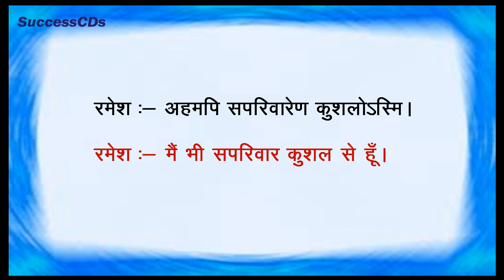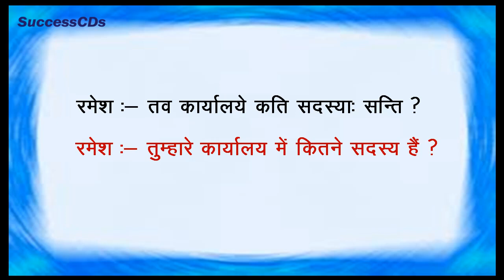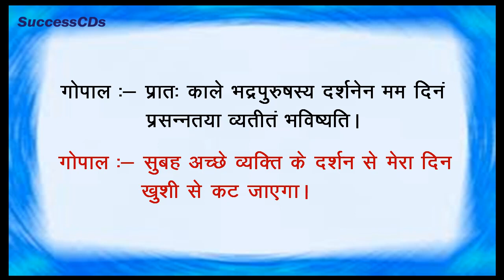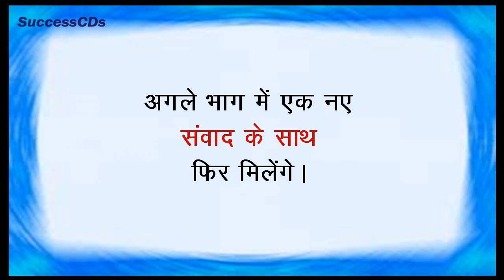Learn Sanskrit Samvad संस्कृत संवाद (Lesson 1)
Learn Sanskrit Samvad (Lesson 1)